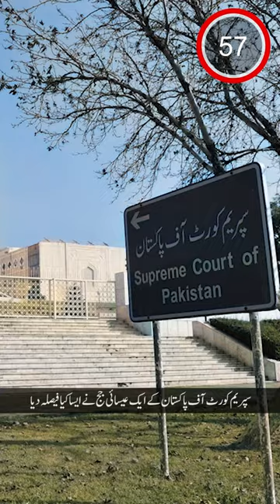Tameez ud deen case | history of pakistan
Federation of Pakistan v. Maulvi Tamizuddin Khan (1955) was a court case of the Dominion of Pakistan. The Federal Court of Pakistan (now the Supreme Court of Pakistan) ruled in favor of the Governor General of Pakistan's dismissal of the 1st Constituent Assembly of Pakistan. The dismissal was legally challenged by Maulvi Tamizuddin Khan, the president of the assembly. Except one dissenting opinion, the majority of the court supported the dismissal on grounds of the doctrine of necessity. The verdict was considered a blow to democratic norms, which had ramifications in modern-day Pakistan and Bangladesh, and led to the dismissal being described as a constitutional coup.